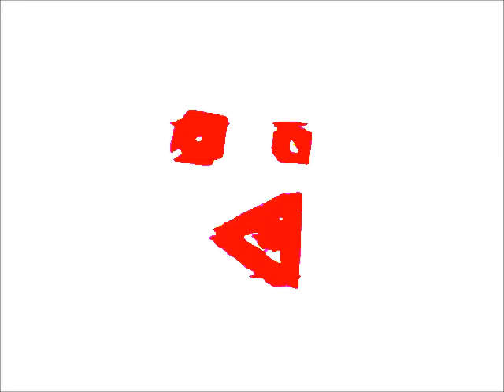Klasky Csupo Graffiti in Super Slow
Made in Windows Movie Maker & Audacity